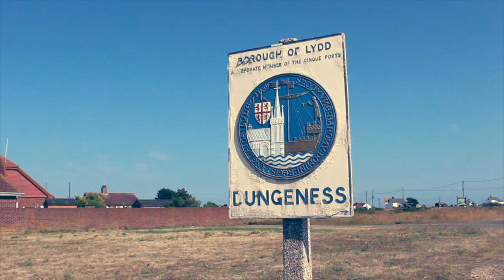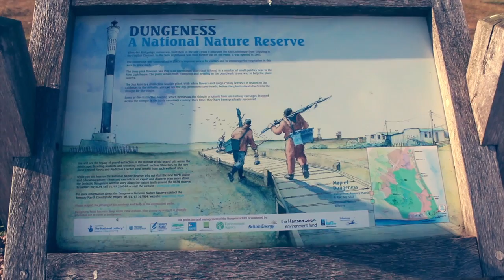Dungeness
Dungeness is a unique place to visit, whether you are a keen birdwatcher, love to fish, love to walk,  your hobby is photography or you love to paint & capture the wild landscape. The light & atmosphere of Dungeness is just perfect if you wish to escape for a few hours or longer. Well worth a visit, whether you are staying in East Sussex or Kent.